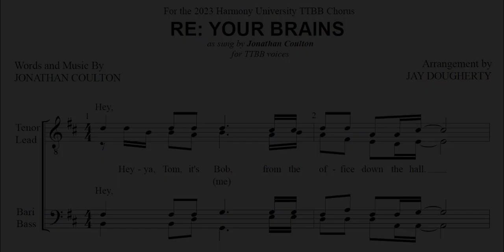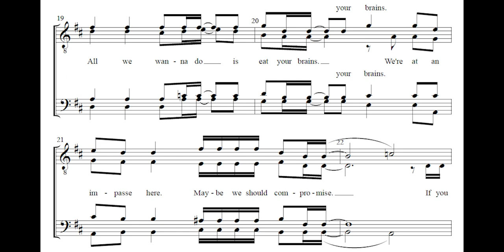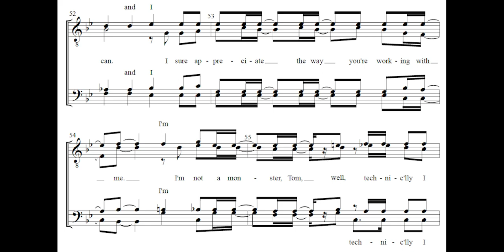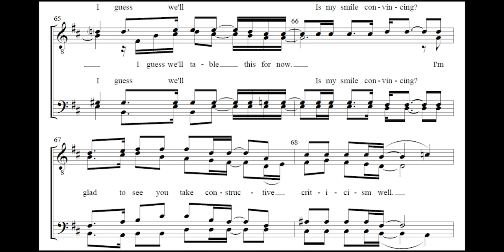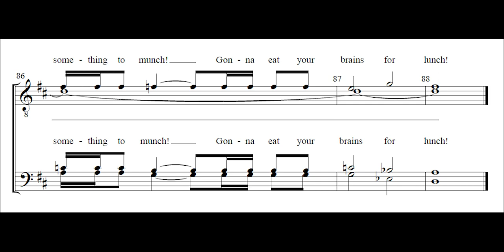Re: Your Brains (asb Jonathan Coulton) TTBB a cappella - Arranged by Jay Dougherty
This hilarious song is a respectful plea from a zombie who is trying to get an old coworker to open the door so he can eat his brains. This arrangement is written in TTBB voicing in the contestable barbershop style and is sure to have your audience rolling.

For more information on compositions and arrangements by Jay Dougherty, please